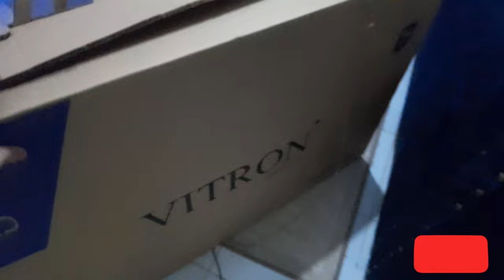Surprising Mom with her Dream Gift after she got Stolen from in Nairobi. She cried!!!😭❤️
Hey Guys, Thank you for tuning in🤍